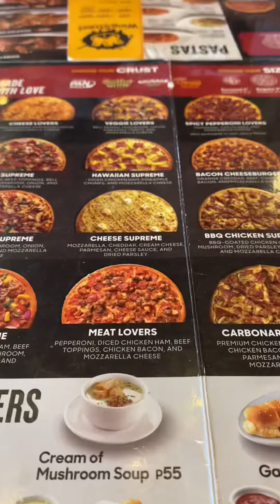Simpleng buhay namin sa Pinas🇵🇭 | Nakabili na kami ng Christmas Tree🎄 | British-filipina couple